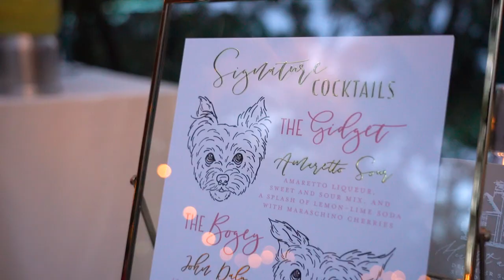Seaside Chapel Wedding Film | Rob & Meredith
This Seaside Chapel Wedding Film is featuring Rob & Meredith and their gorgeous fall wedding day!  They were married inside the Seaside Chapel, with photos outdoor across the road in Ruskin Park.

They were surrounded by their closest family and friends helping them celebrate along the way. After the Seaside Chapel Wedding ceremony, a reception at Monet Monet Gardens in Grayton Beach followed. The decor and tablescapes were unreal, and the florals were brilliant next to the candles.

We loved their VW Bus photo booth area, and their live band to help pack the dance floor.  Take a peek into their full wedding film and let us know what you think!